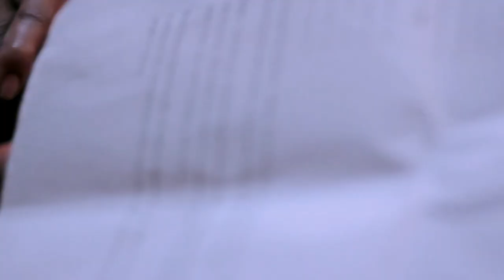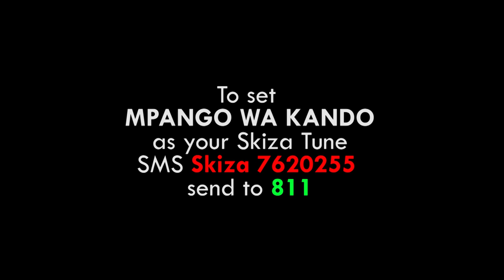MPANGO WA KANDO - KENNET B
The dark shadows of illicit relationships that lurk in our midst have images of mistrust walking in and out of human hearts.